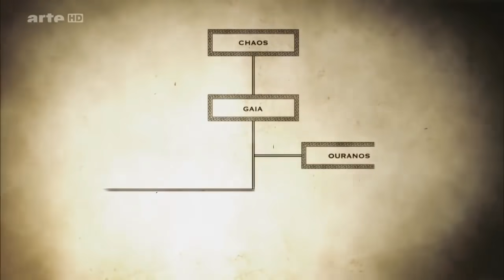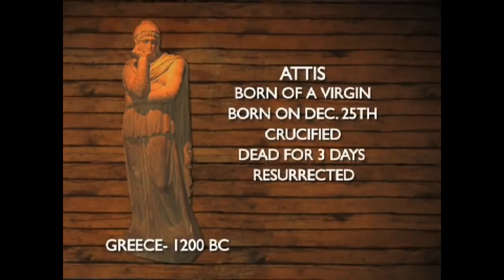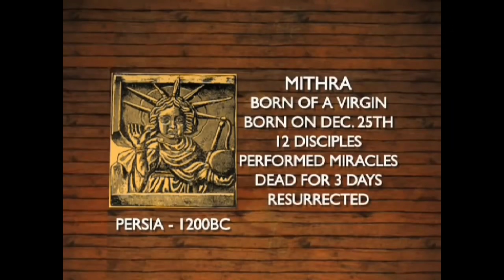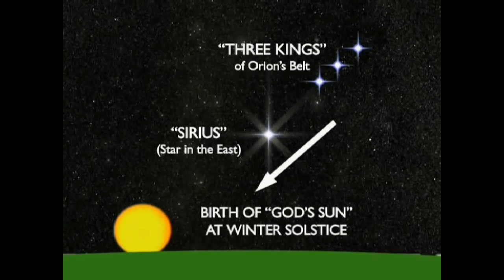Прометей, миф, фантастика, история, реальность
"Мифы – это коллективные сны наяву; а сны наяву
 - индивидуальные мифы". (Эдуард Далберг)

"История – это правда, которая становится ложью. Миф – это ложь, которая становится правдой". (Жан Кокто)

"Миф, в который верят, постепенно становится правдой".
(Джордж Оруэлл)

"Прометей "Восставший" -- это образ, который никогда не существовал в греческой мифологии." (Роберт Уилсон)